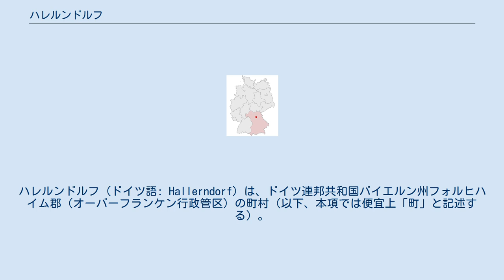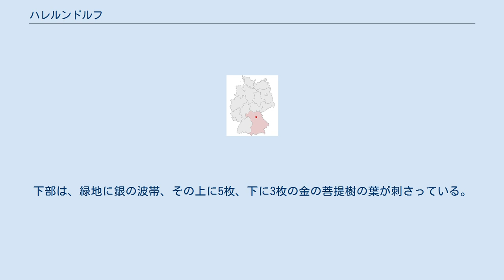ハレルンドルフ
ハレルンドルフ (ドイツ語: Hallerndorf) は、ドイツ連邦共和国バイエルン州フォルヒハイム郡（オーバーフランケン行政管区）の町村（以下、本項では便宜上「町」と記述する）。
 この自治体は、エアランゲンとバンベルクの間、アイシュ川の河口付近に位置する。
 この集落は、8世紀に創設され、その名前は、1271年に初めて文献上で言及されている。
バンベルク以前の入植地であり、14世紀までヴュルツブルク司教領の収税地であった。
ハレルンドルフは、フォルヒハイム王領の外にあった。
 ゼッケンドルフ騎士領の貴族が、15世紀から17世紀中頃に、現在の自治体の領域内を治めた。
 1463年にシェッケンドルフの領主の発願により、ホーエンローデ山にクロイツベルク教会の巡礼礼拝堂が建設された。
また、1476年にの、ハレルンドルフに教会が設立された。
1485年にはすでに領域内の村の序列ができあがった。
 14世紀後半にハレルンドルフに水城が造られたが、1525年に焼失した。
1686年に新しい城が築かれたが、その遺構も1812年には撤去された。
 1688年、「上半分」をバンベルク司教本部が獲得した。
「下半分」は、ヴォルフスタール伯家が1717年に断絶した後、シェーンボルン伯家がこれを相続した。
 1802年、全領域が帝国代表者会議の枠組みによってバイエルン領となった。
1808年にハレルンドルフにシュナイトとシュティーバールリンバッハが合併したが、これらの地区は1818年に再び分離された。
この後、ハレルンドルフはクロイツベルクとともに独立した自治体となった。
 現在の町域は、1978年にそれまで独立した自治体であったハイト、シュナイト、パウツフェルト、シュランマースドルフ、トライルスドルフ、ハレルンドルフが合併してできあがった。
上部は金地、赤い爪と赤い舌を見せる黒い獅子のアップ、その上に銀の斜め帯がかぶっている。
下部は、緑地に銀の波帯、その上に5枚、下に3枚の金の菩提樹の葉が刺さっている。
 ハレルンドルフの議会は、首長を含む17議席で構成される。